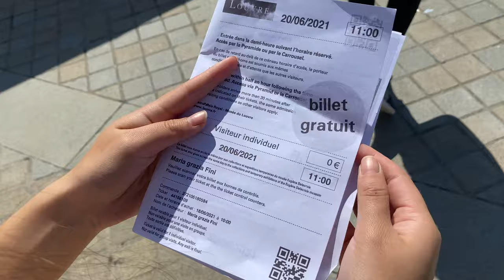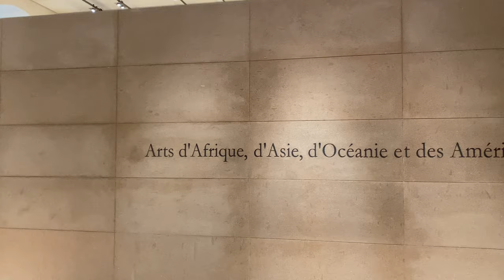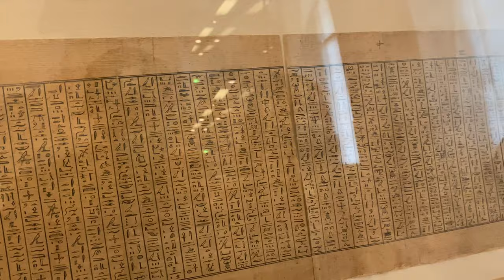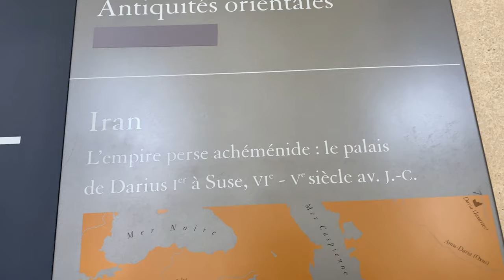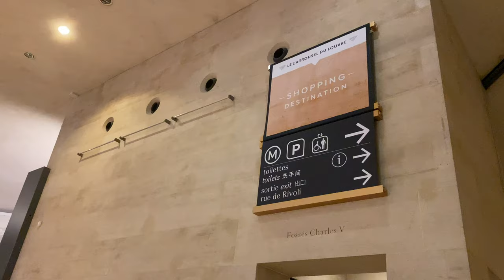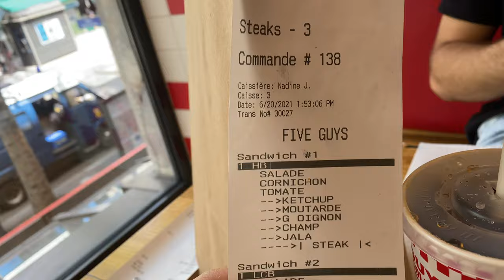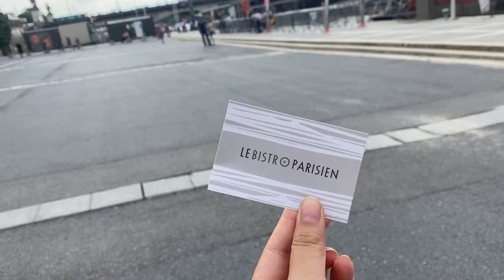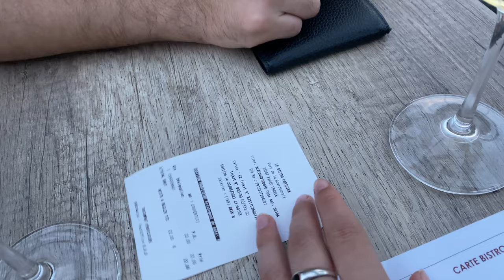CENA LOW COST SOTTO LA TOUR EIFFEL | UNA PERFETTA GIORNATA DA TURISTA A PARIGI | VISITA AL LOUVRE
In questo nuovo video vi porteremo una guida su una perfetta giornata da Turista a Parigi, partendo da un tour del Louvre fino ad arrivare a cenare sotto là Tour Eiffel

•🏡Vuoi sapere QUANTO COSTA VIVERE A PARIGI? || affitto, bollette + spese

Per tutte le altre attrezzature guardate il video👇
LASCIATE UN BEL 👍🏻
E ATTIVATE LA 🔔 PER NON PERDERVI I PROSSIMI VIDEO